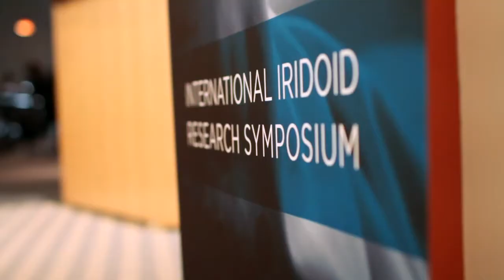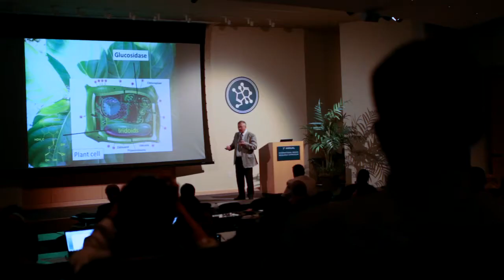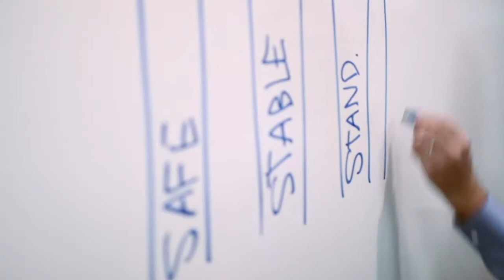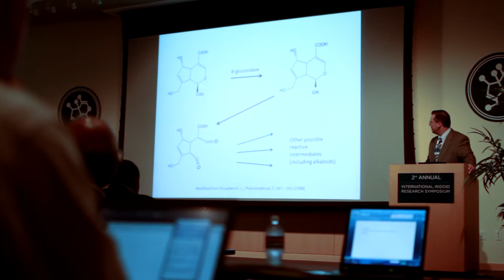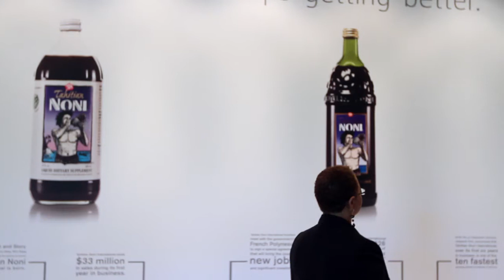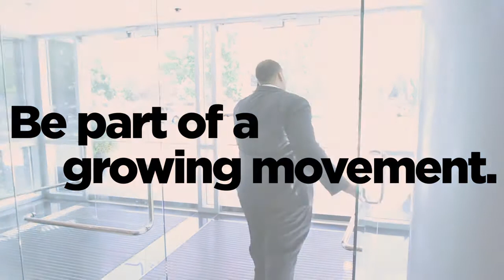The Bioactive Opportunity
Can naturally healthy food plants be the key to changing the course of our health and wellness? According to the dozens of food scientists at this year's International Iridoid Research Symposium, the answer is a resounding YES! When it comes to bioactives, the science is real and the opportunity is huge! for more information.